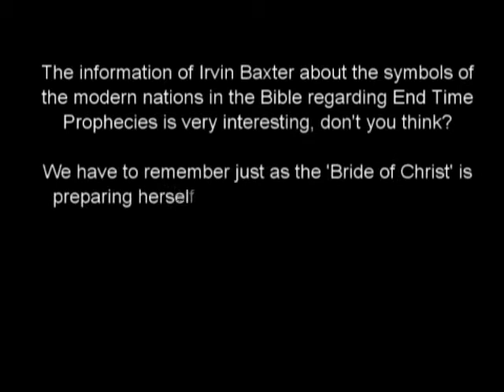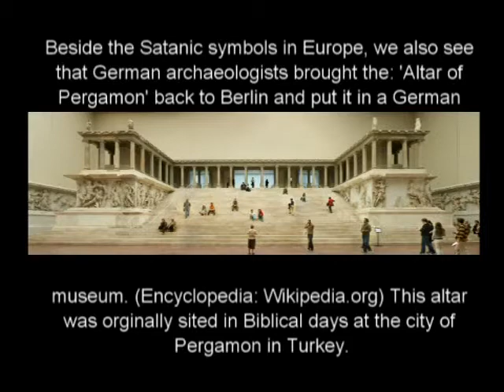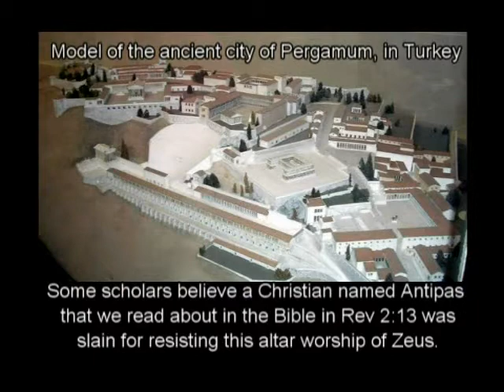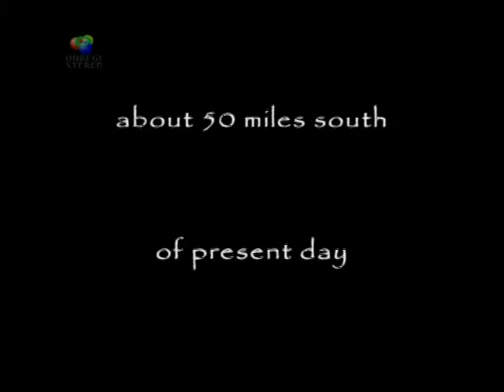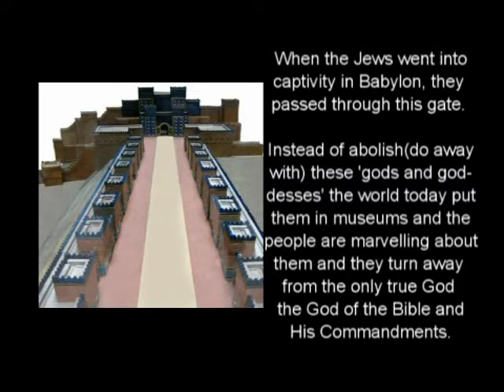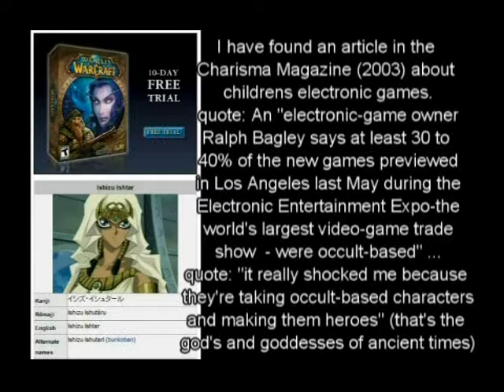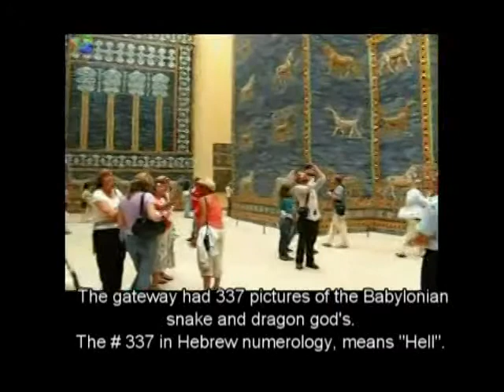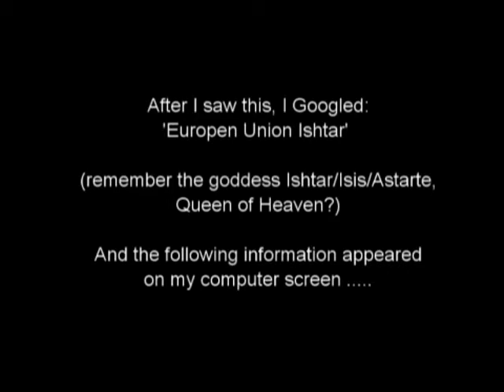NWO - Seat of Satan - Revived Roman Empire - Part 1 of 6.mpg